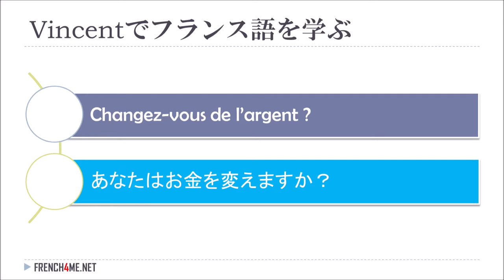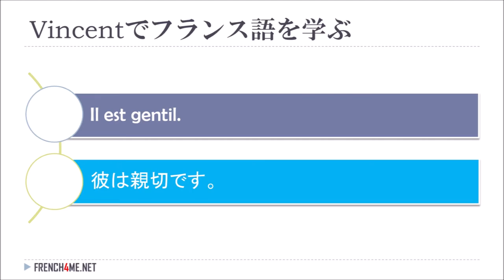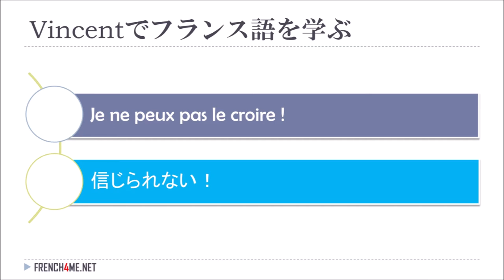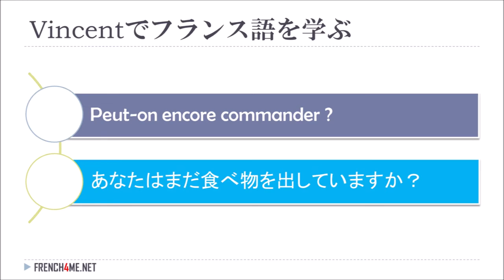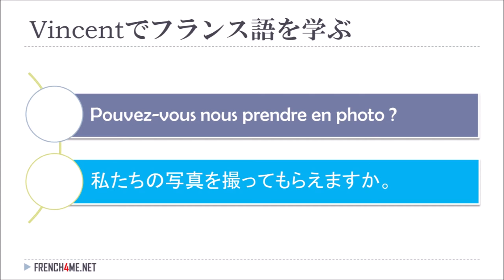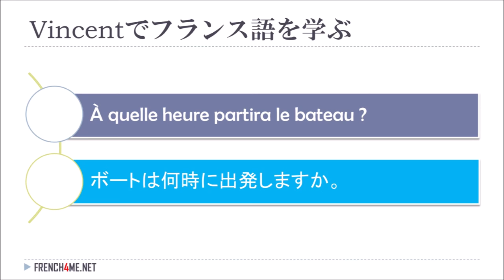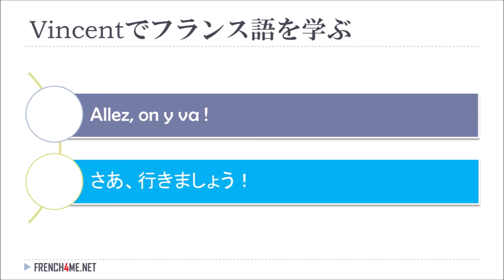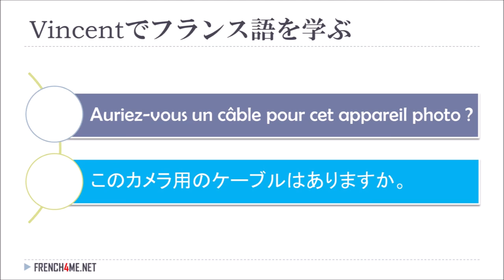フランス語を学ぶ I 便利なフランス語のフレーズ I 44